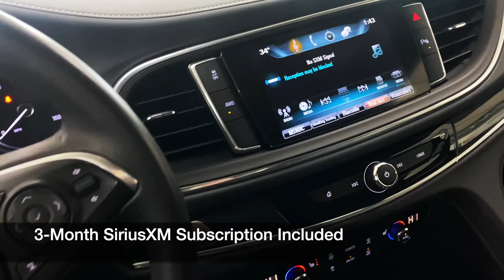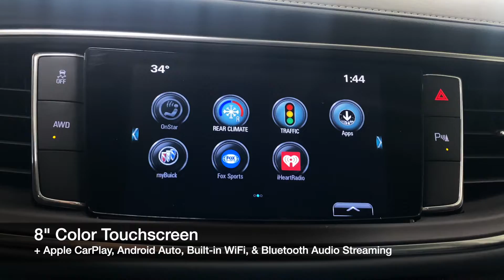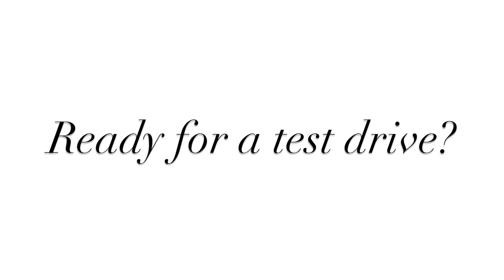2019 Buick Enclave Essence AWD